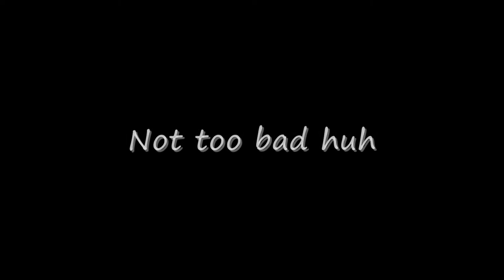MapleSea Playing With My 50k Range Demon Slayer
MapleSea Aquila - Playing With My 50k Range Demon Slayer